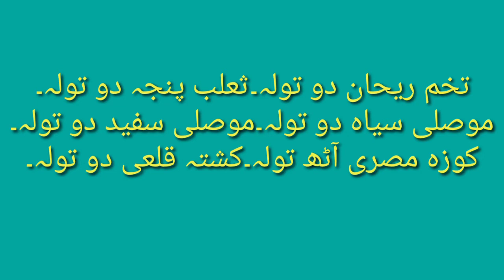Mani Ko Ghara Karne Ka Desi Nuskha ! Mani Ko Ghara Karne Ka Ilaj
1 Mani ko ghara karne ka tarika in urdu
2 Mani ko ghara karne ka desi nuskha
3 mani ko ghara karne ka totka
4 Mani ko ghara karne ka ilaj
5 Mani ko ghara karne ka nuskha
6 Mania ko ghara karne ka ilaj/nuskha